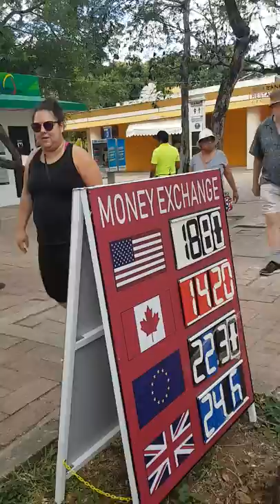Tulum, Quintaroo, es unico el mundo la cultura maya, es imborrable.